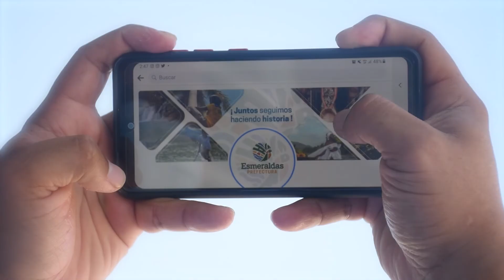Fortalecemos la Soberanía Alimentaria 👏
HechosNoPalabras 🐥 | Fortalecemos la Soberanía Alimentaria en las zonas rurales de la provincia.